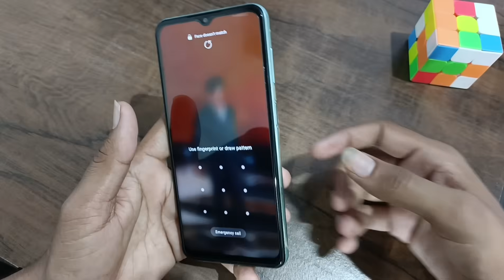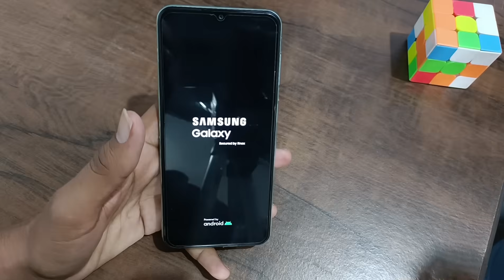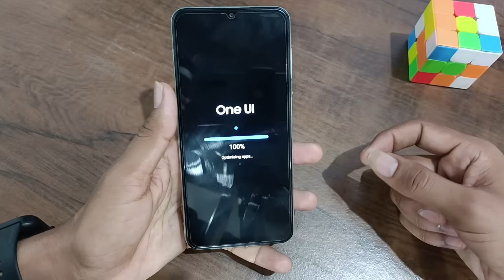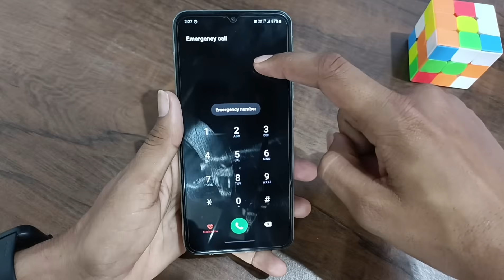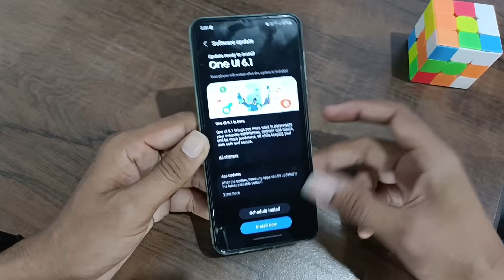How to Break Pattern lock | Pattern lock kaise tode | How to Remove mobile pattern lock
How to break mobile pattern lock
How to remove mobile pattern lock
Mobile ka pattern lock kaise remove Karen
Phone ka lock kaise tode
Android phone ka lock kaise tode
Android mobile ka lock kaise tode
How to remove Android mobile lock
How to break mobile lock
How to break Android mobile lock
Remove mobile pattern
Remove pattern lock
Break mobile pattern